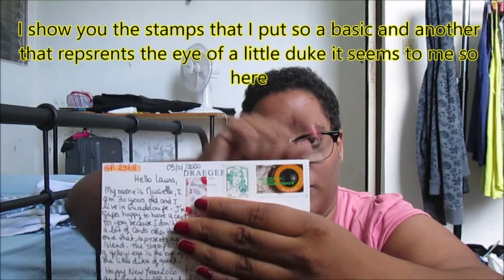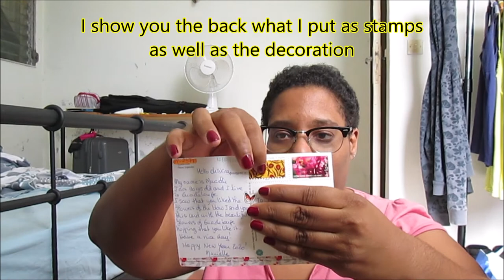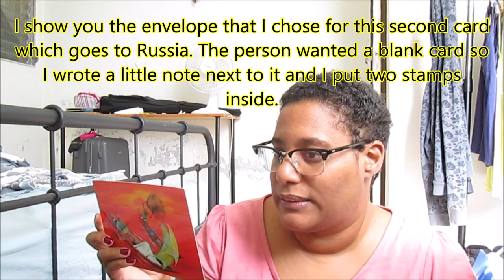[CARDS SENT N°3] GERMANY, ENGLAND, RUSSIA...! | JANVIER 2020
Mon insta: mumu_p89
Mon Postcrossing: Murielle18

Aujourd'hui, c'est une vidéo Cards sent, j'espère qu'elle vous plaira, j'ai mis des sous-titres!

Murielle Life